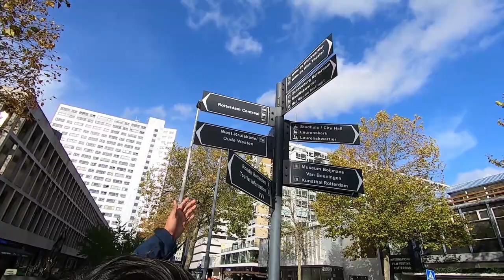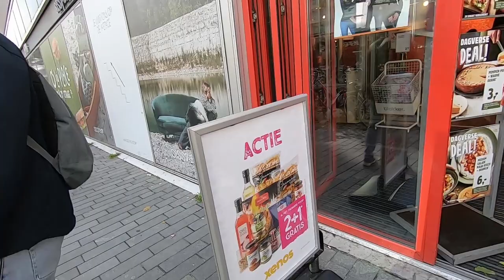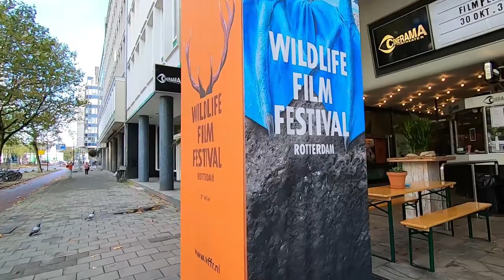Shops, prices, discount, tips on the streets of Rotterdam, Netherlands 🇳🇱 ft. Madan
Vlog 191 (Continued from Vlog 190...) where we share the details about different shops, deals, discounts, prices and tips while walking along the streets of Rotterdam in autumn with Madan!